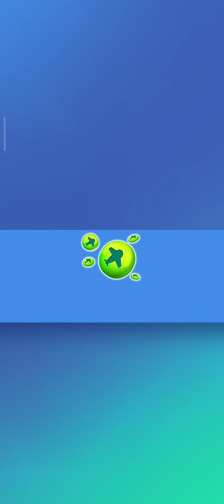Talking Tom 2/new update 🎩 Pirate Tom 😹😸🥸🎩videogamesyt